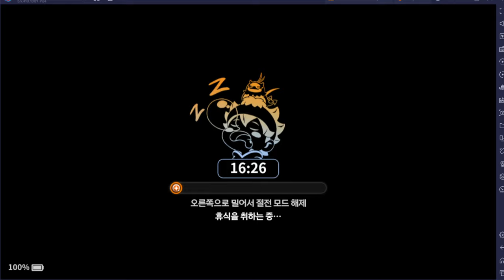UN NOUVEAU DRAME BLACK CLOVER MOBILE GLOBALE